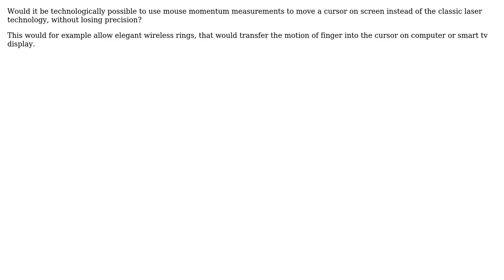Engineering: Can a mouse use acceleration to track movement?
With thanks & praise to God, and with thanks to the many people who have made this project possible! | Content (except music & images) licensed under CC BY-SA | Music | Images & others | With thanks to user Ford O. user Alberto Brambilla and the Stack Exchange Network Trademarks are property of their respective owners. You are responsible for your own actions.